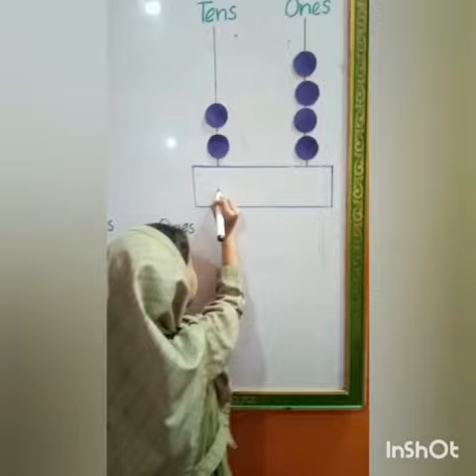Abacus based counting activity designed & conducted by Miss Tuba in prep-2 in C-2